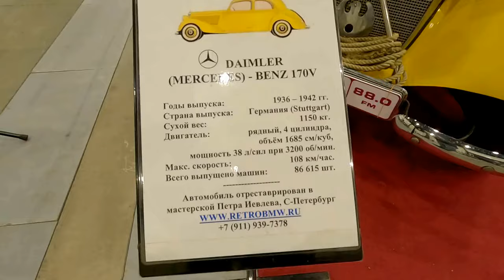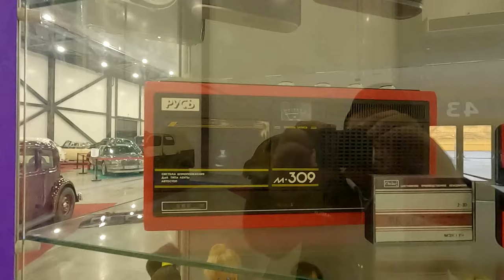Выставка ретро автомобилей. Санкт Петербург. 2024 ч7